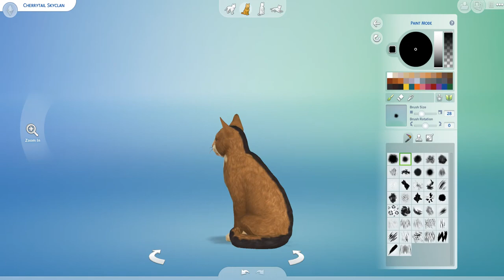100 Warrior Cats Challenge~ Cherrytail and Sparrowpelt~ Sims 4 Cats and Dogs Create a Sim~ Ep 22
Come along with me on a journey while I create 100 Warrior Cats in this Sims 4 Cats and Dogs Create A Sim series.  I will do my very best to create them in the way that I imagine them. I hope you enjoy it! Today's cats are Cherrytail and Sparrowpelt   😺😻😺

100 Warrior Cats Challenge~ Cherrytail and Sparrowpelt~ Sims 4 Cats and Dogs Create a Sim~ Ep 22